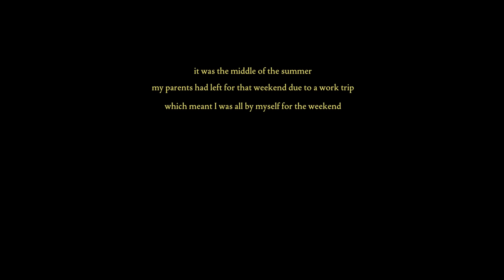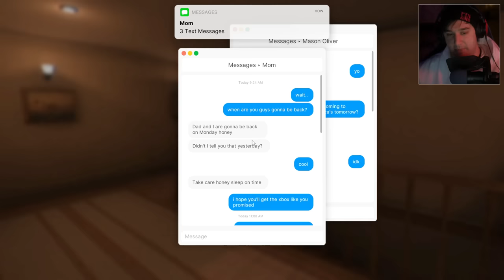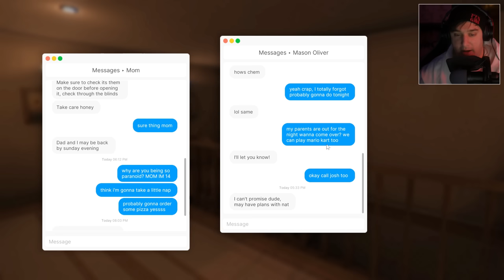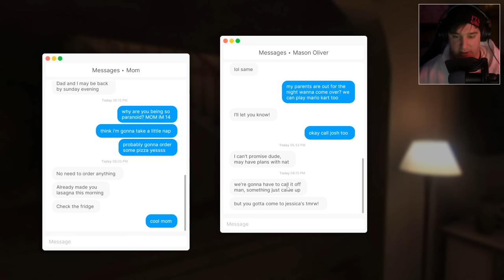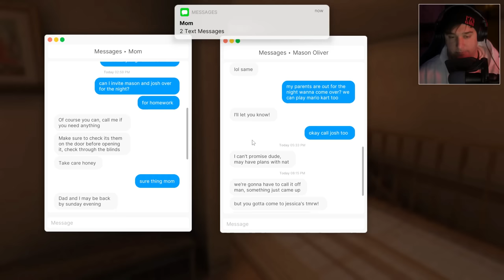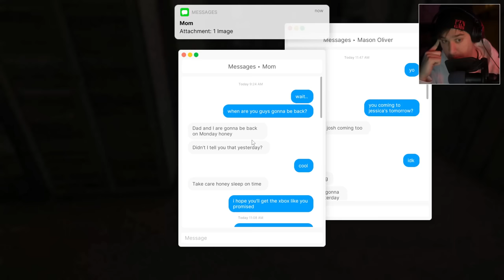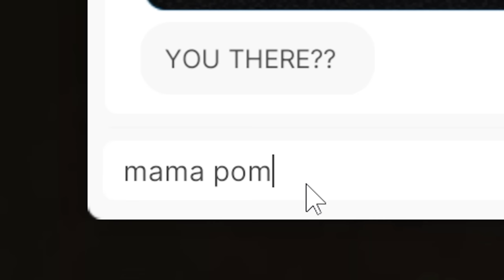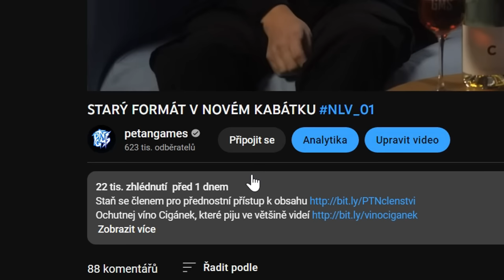Nekoukej na to, pokud jsi sám doma.. | Fears to Fathom ep1